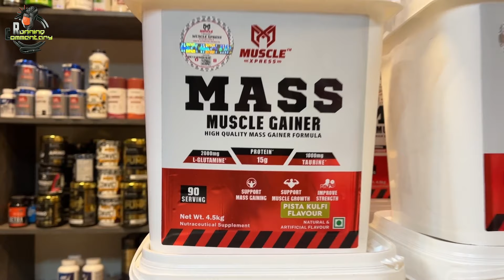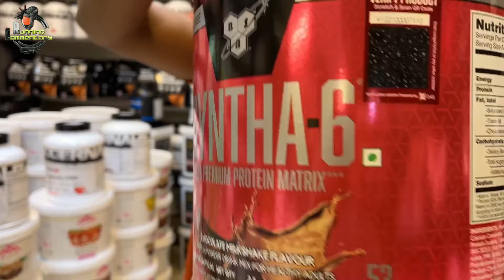GYM SUPPLEMENTS AT CHEAPEST PRICE | 200%ORIGINAL PRODUCTS | BEST COMBO OFFERS | RUNNING COMMENTARY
Hi friends see  this video is Nutri beast supplment  Shop this shop all original supplement  selling shop in chennai so try this shop guys and thank you all

OTHER VIDEOS OUR CHANNEL

Shop Address
NUTRI BEAST SUPPLEMENTS :
21/11 Kuppu Muthu St triplicane
Chennai 600005